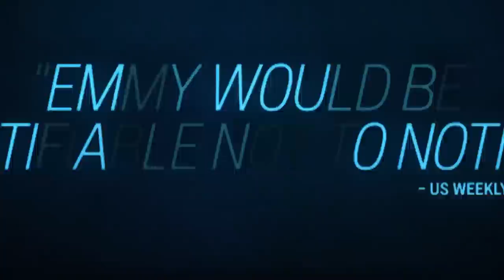Bates Motel: Season 4 Episode 7 Preview | Mondays 9/8c | A&E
Check out the Season 4 Episode 7 Official Preview for Bates Motel, Mondays 9/8c, followed by new series Damien 10/9c.

"Bates Motel" is a modern-day prequel to the genre-defining film "Psycho" that gives viewers an intimate portrayal of Norman Bates as his psyche unravels through his teenage years.